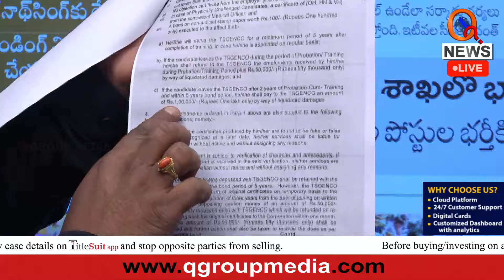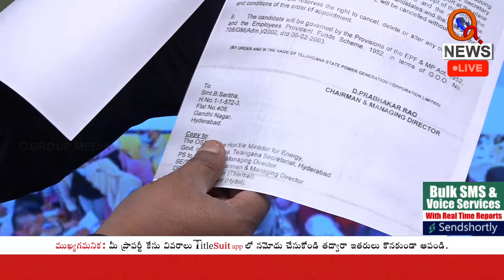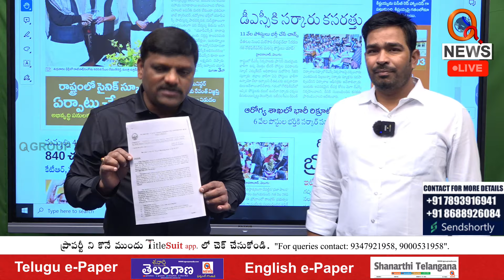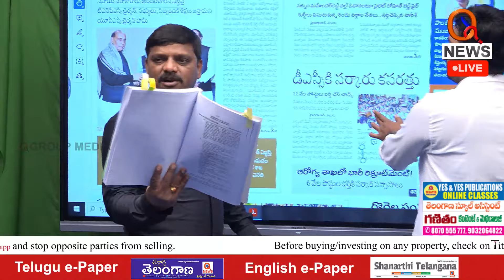సీఎండీ ప్రభాకర్ రావు భాగోతం బయటపెట్టిన మల్లన్న Teenmarmallanna I Shanarthi Telangana e-paper